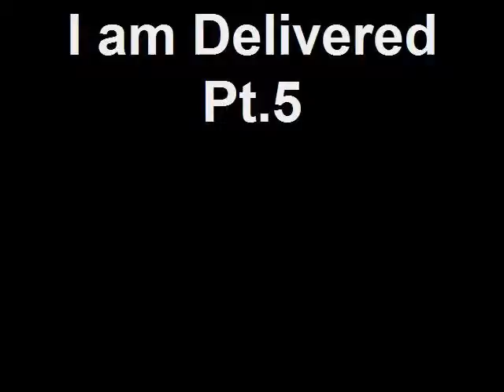I am Delivered Part 5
Harvest Fire Revival 09', Friday Nov. 28, 2009, held @ Greater Faith Deliverance Church
Founders Bishop Derrick Smith and Pastor Kendra Smith.